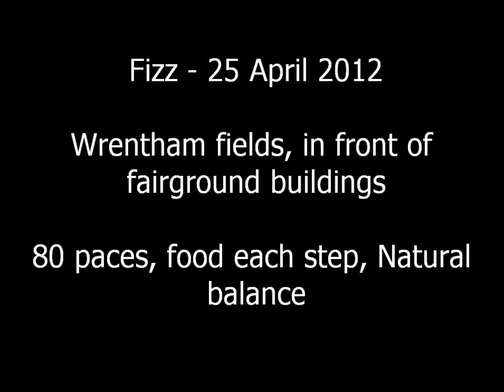Fizz, 25 April 2012, Wrentham fields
Front field by Fairground buildings, 80 paces, Natural balance in every step.   Strong cross winds.  45 degree angle to start.